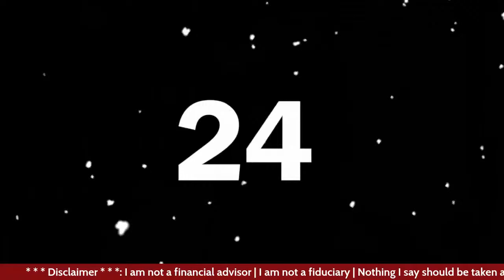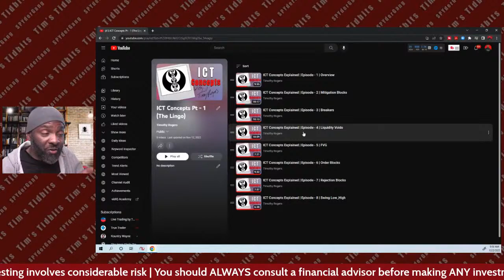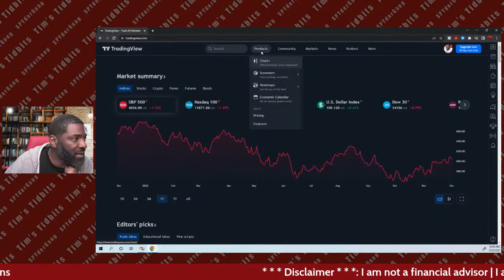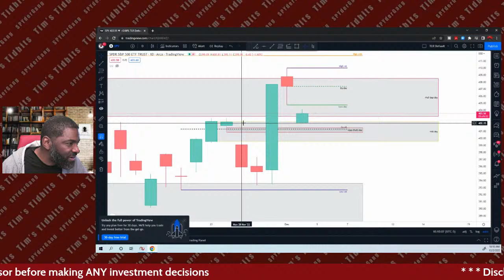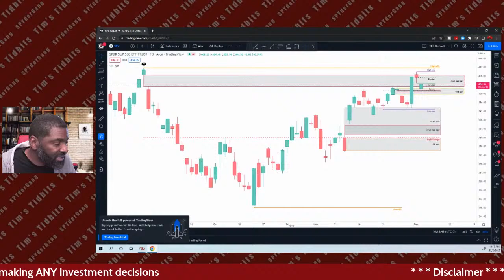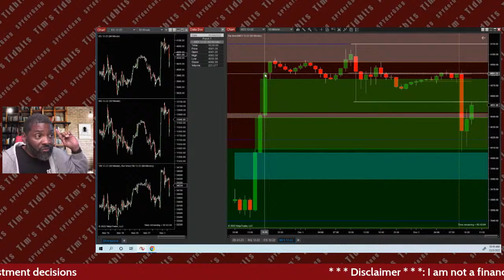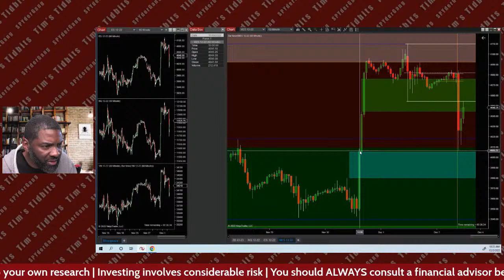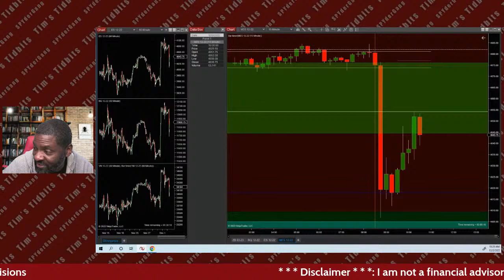Tim's Tidbits | Overnight Price Action (12/2/22)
Overnight Price Action (12/2/22) for the ES, NQ, and YM futures.

Learn Futures From The Person Who Taught Me
J The Trader's "Become A Money Machine" course

Hi, my name is Timothy Rogers, and welcome to my world where the adventures of SuperDad never stop. My goal with the revamp of my channel is to share all I know  about the stock market, investing, and trading options and futures. All for $FREE.99!!! Let's build this new Wakanda together...YEEEEAAAAHHHH